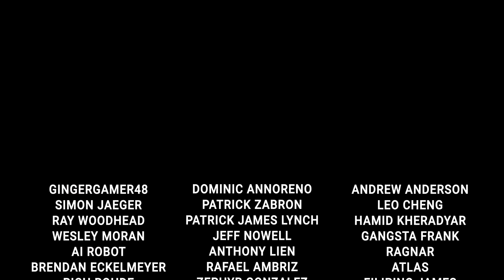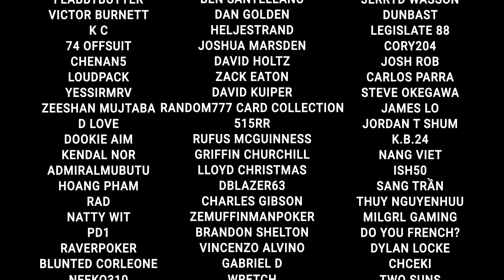Top 10 Best Bluffs of 2023!!!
00:00 - Introduction

00:28 - 10 - Keating vs Rob Yong

05:49 - 9 - Mariano vs Henry

10:30 - 8 - Nik Airball vs Haralabos

15:08 - 7 - Mariano vs Double M

21:29 - 6 - Wesley vs Pepe

25:25 - 5 - Jungleman vs Bobo

33:51 - 4 - Nik Airball vs JRB

43:52 - 3 - Doug Polk vs Wesley

48:09 - 2 - LSG Hank vs Doug Polk

58:39 - 1 - Rampage vs Handz

1:03:51 - Ending Credits

WPT Global is giving away a $12,400 WPT Voyage package, including entry into tournaments with $1.5 MILLION in guarantees. Sign up at WPT Global with code HUSTLER and deposit at least $1

Executive Producer: Nick Vertucci
Executive Producer: Ryan Feldman
Head of Video Production:  Kyle Ravreby
Associate Producer: Neve Levy
Audio Technician: David Olivares, Gerry Feldman
Graphics Technician: Mike Peluso
Video Production: Aatmaj Kapoor, Nathan Ramirez, Christian Pangrazio
Animation: Alejandro Indriago
Casino GM: Shaun Yaple
System Engineer: Brett Drolet
Production Coordination: Clint Santiago Dahl